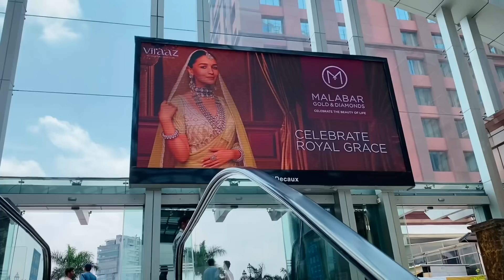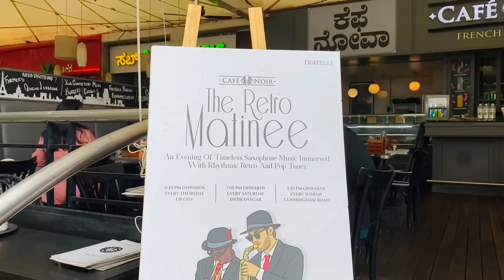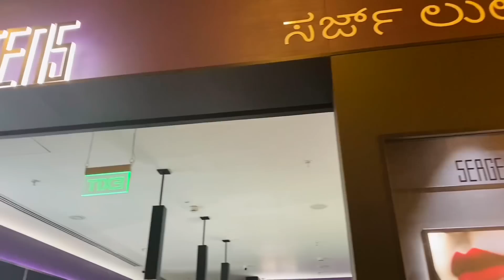🇮🇳125/ Ăn Thịt Bò ở Ấn Độ bị đi Tù ? Bị đánh đập?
Số điện thoại đặt hàng ở Việt Nam :
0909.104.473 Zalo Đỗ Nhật